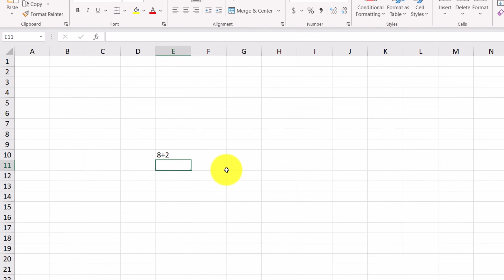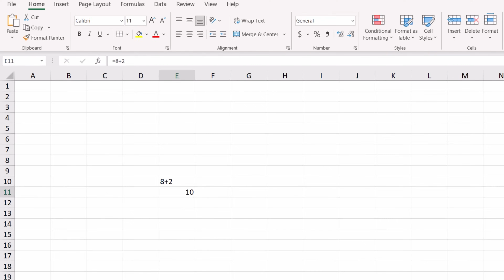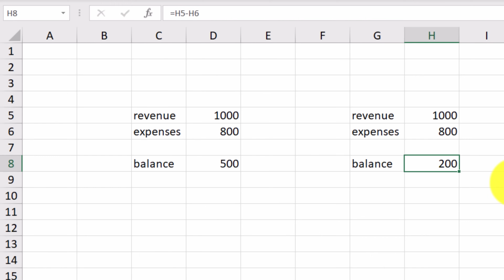Using Formulas and Cell References in Microsoft Excel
This is a part of our series of tutorials called, "Microsoft Excel: The essentials course!"
This course is designed to help you acquire the basic Excel skills required by a lot of hiring managers in the corporate world.
It can also help you acquire the skills needed to earn the Excel Associate MOS Certification (MO-200, MO-210) by covering all aspects of its syllabus.
We have developed dozens of courses on numerous topics and helped our students acquire skills in a lot of productivity and creativity software applications.
Claiming that you know how to use Excel means that you can demonstrate competence in the fundamentals of creating and managing worksheets and workbooks, creating cells and ranges, creating tables, applying formulas and functions, and creating charts and objects.
Bearing that in mind, we have included over 50 lessons in this course, to cover every core Excel skill you will need in your job.
Each lesson is accompanied by the Excel files used in it so that you are able to replicate everything you have just watched during that lesson.

If you are interested in hands-on, live in-application tests to complement these tutorial videos, have a look at our relevant courses: